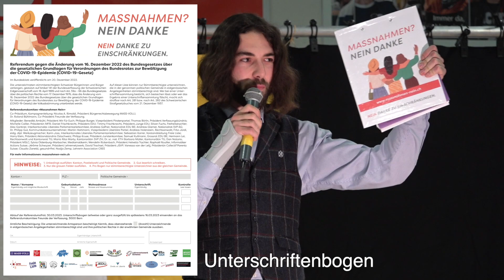Nicolas A. Rimoldi: Referendum "MASSNAHMEN? NEIN DANKE" | Veranstaltung in Turbenthal am 13.01.2023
Öffentliche Veranstaltung: "Schweiz und WHO - wie weiter?"
Thema: "Wie steht es um die Freiheitsrechte in der heutigen Schweiz?"
Redner: Nicolas A. Rimoldi, Präsident von "MASS-VOLL!"
Thema der Rede: Referendum "MASSNAHMEN? NEIN DANKE - NEIN DANKE ZU EINSCHRÄNKUNGEN"
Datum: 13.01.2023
Ort: Turbenthal, Grosshalle
Hauptorganisator: Public Eye on Science
Organisator/Moderator: Urs Hans, Kantonsrat

Relevante Links:
- Public Eye on Science
- Referendum "Massnahmen? Nein danke"